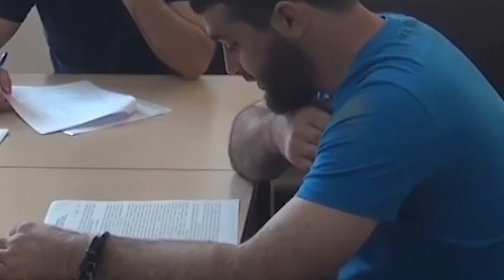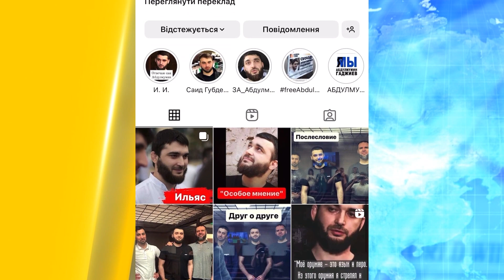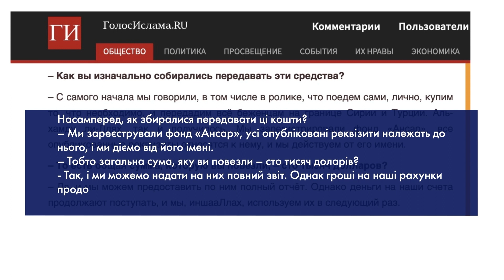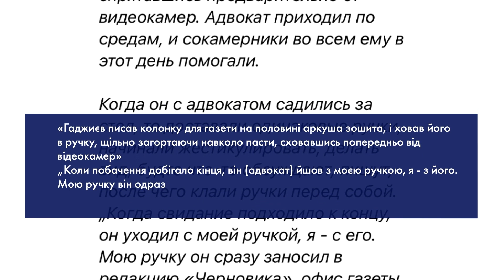🤬 Його незаконно судять у РФ! За що Путін посадив Абдулмуміна Гаджиєва?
Дагестанського журналіста Абдулмуміна Гаджиєва посадили на 17 років за "тероризм". журналіст дагестанського видання "Черновик" Абдулмумін Гаджиєв отримав 17 років колонії суворого режиму за трьома статтями про тероризм. За версією слідства, Гаджиєв переказував гроші в благодійні фонди проповідника Абу Умара Сасітлінського, якого російська влада вважає організатором фінансування терористів. Детальніше про особу Гаджиєва - розповімо в нашому сюжеті.